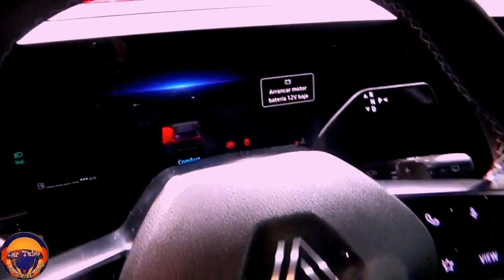New 2023 Renault Austral Techno Super Premium Hybrid 200 Beautiful SUV